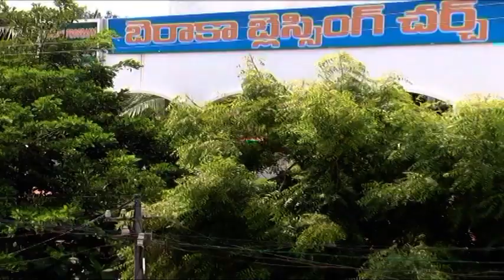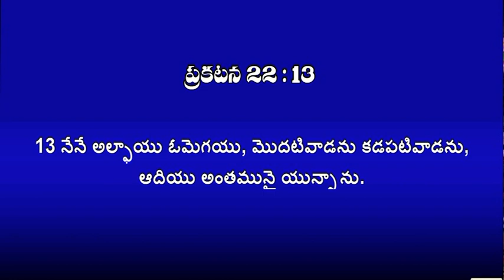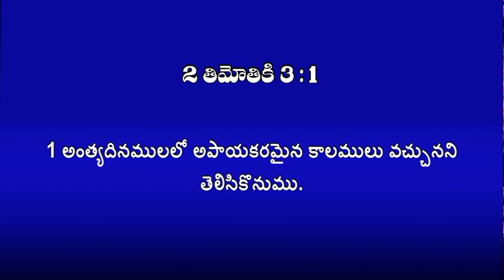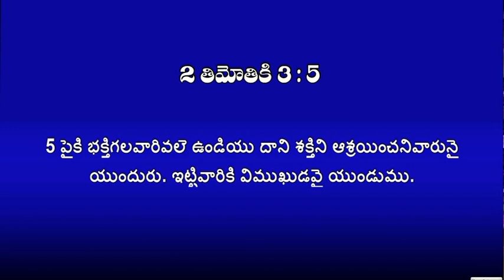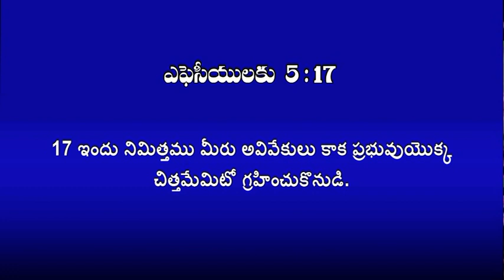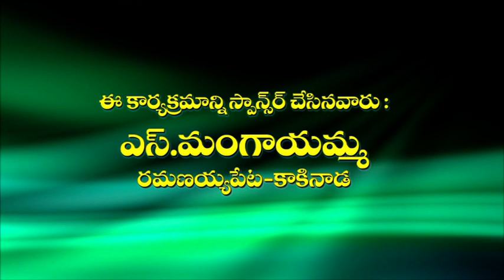TV TELECAST 11 1 14